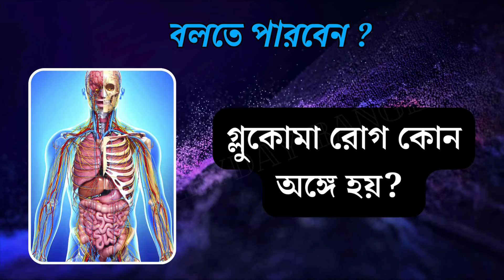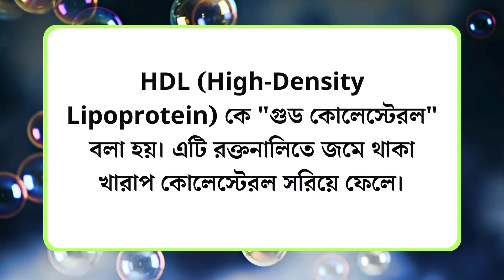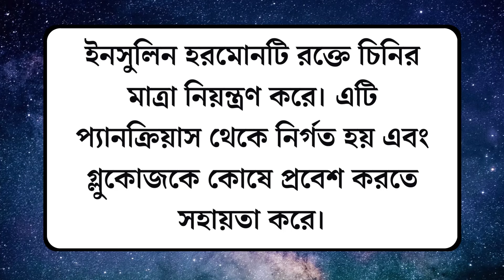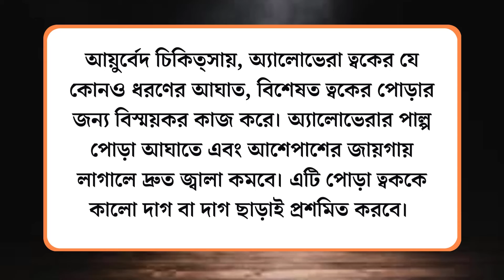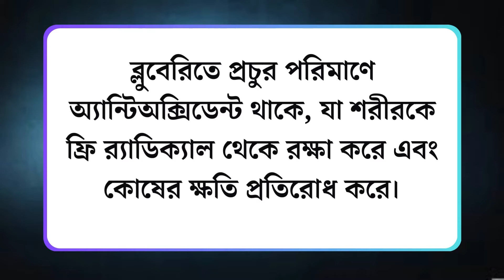কোন ফল খাওয়ার পর কোল্ডডিঙ্কস খেলে মৃত্যু হতে পারে ?Bangla General Knowledge | Bangla GK| Quiz Bangla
Gk Bangla
Bangla Gk
Gk Bengali
Bengali Gk
Bangla Quiz
Quiz Bangla
Gk question
General knowledge
Gk
Quiz
Bengali quiz
Bangla quiz
Gk quiz
Quiz question
Gk question and answer
Gk proshno
Gk proshno uttar
Sadharon Gyan
Sadharon Gyan Bangla
Bangladeshi Gk
জিকে
বাংলা জিকে
জিকে বাংলা
জিকে প্রশ্ন
কুইজ
বাংলা কুইজ
কুইজ বাংলা
কুইজ প্রশ্ন
সাধারণ জ্ঞান
Amar diary
Amar diary gk
sera quiz
br gk study
সেরা কুইজ
Amr dairy
Amr diary